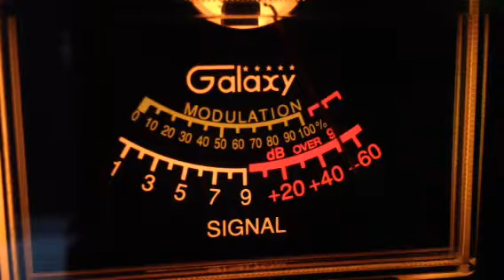StringBean CT & Charlie Brown NC CB 28